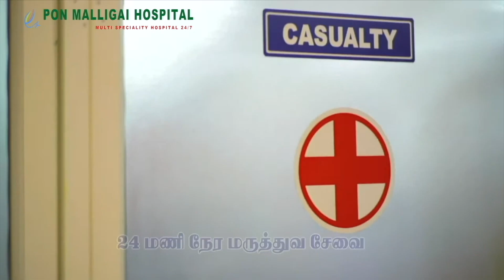நெஞ்சில் நிற்கும் கதை | Story 8 | கிளிக்கு நடந்த சோகம் நமக்கு பாடம் | Manikandan | Iriz Vision